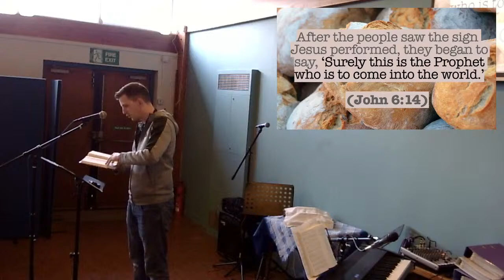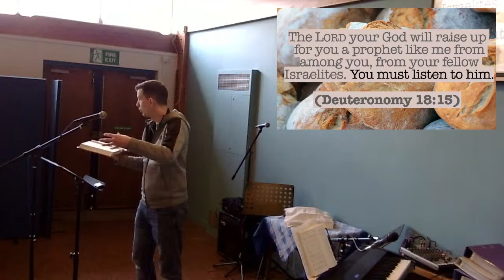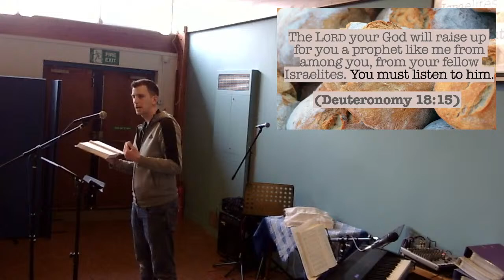John's Gospel: John 6:1-15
The Bible talk from our Sunday morning service.
Recorded live: 14th April 2024
Passage: John 6:1-15
Speaker: Jon Norwood